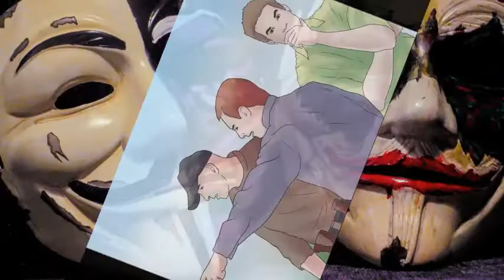Come determinare se qualcuno è un sociopatico - Italiano